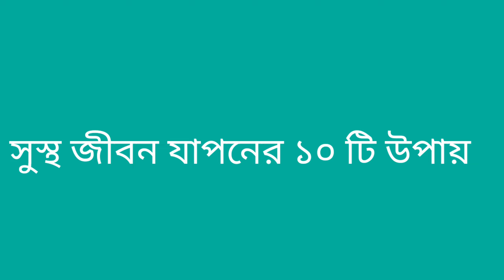সুস্থ থাকার সহজ ১০টি উপায়। healthy tips for a healthy life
সুস্থ থাকার সহজ ১০টি উপায় । healthy tips for healthy life

সুস্থ জীবনযাপনের জন্য ৭টি অভ্যাস | Healthy Life | 7 Tips | Lifestyle 24

সুস্থ থাকার একমাত্র পথ | Health Tips for Happy Life in Bengali | 10 Health Tips for You |

আজকের এই ভিডিওতে আমরা শেয়ার করছি দৈনন্দিন জীবনে সুস্থ ও সতেজ থাকার জন্য কিছু সহজ ও কার্যকর টিপস। এই টিপসগুলো মেনে চললে আপনি শরীর ও মন দুটোই ভালো রাখতে পারবেন। পুরো ভিডিওটি দেখুন এবং আপনার জীবনে প্রয়োগ করে সুস্থ ও সুখী জীবনযাপন করুন।

সুস্থ থাকার সহজ ১০টি উপায়
healthy tips for healthy life
healthy tips for healthy life in Bengali
সুস্থ থাকার সহজ উপায়
সুস্থ থাকার উপায়
সুস্থ্য থাকার উপায়
দীর্ঘদিন সুস্থ থাকার উপায়
সুস্থ থাকার টিপস
সুস্থ থাকার খাবার
সারা জীবন সুস্থ থাকার উপায়
সুস্থ থাকার ৫টি সহজ উপায় জানা খুব জরুরী
শরীর সুস্থ রাখার উপায়
সুস্থ থাকার গোপন রহস্য
সুস্থ থাকার ৫টা উপায়
গরমে সুস্থ থাকার উপায়
আজীবন সুস্থ থাকার উপায়
শরীর ফিট রাখার উপায়
সুস্থ থাকার ব্যায়াম
শরীর সুস্থ রাখার ১০টি উপায়
সুস্থ্য রাখার উপায়
সুস্থ থাকার সহজ ঘরেলু উপায়
সুস্থ থাকার উপায় গুলো কি কি
সুস্থ থাকার উপায় কি
রোগ মোকাবিলায় খুঁজে পাই সুস্থ থাকার উপায়
মানসিকভাবে সুস্থ থাকার উপায়
কম ঘুমিয়ে সুস্থ থাকার উপায়
রমজানে সুস্থ থাকার উপায়
শরীর সুস্থ থাকার উপায়
সব সময় সুস্থ থাকার উপায়
এই গরমে সুস্থ থাকার উপায়
রোগ মোকাবিলায় খুঁজে পাই সুস্থ থাকার উপায় ৪৬
healthy tips for good health
healthy tips for a good healthy life
good health tips for daily life
healthy lifestyle
how to be healthy
health
healthy
healthy habits
health tips
healthy life
healthy eating
healthy habits that will change your life
healthy diet
healthy life hacks
4 food & digestion tips for a healthy life
healthy recipes
7 healthy lifestyle tips for kids
healthy aging
healthy for life
HK Health BD
health factor
health care
health tips in bengali
health tips in bangla
health tips for happy life
health tips for healthy life
health tips for heart
health tips for good health
health tips for healthy living
health is life
health time
happy life
healthy lifestyle tips
how to maintain healthy lifestyle

সারাজিবন সুস্থ থাকার ২০ টি টিপস | 20 Tips for Healthy life | Bangla Health Tips

ব্যায়াম ছাড়া ফিট থাকার ৭টি উপায় | Healthy Life Hacks | I-tips | Independent TV |

সারাজীবন সুস্থ থাকার ৫টি উপায় | Bangla Health Tips |

শরীর সুস্থ রাখার দশটি উপায় || Ten Ways to Keep the Body Healthy